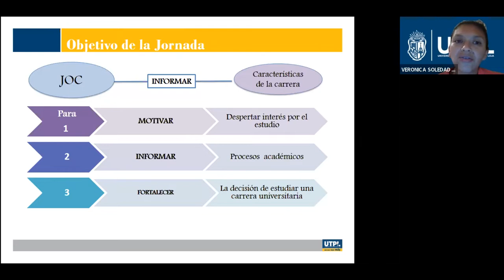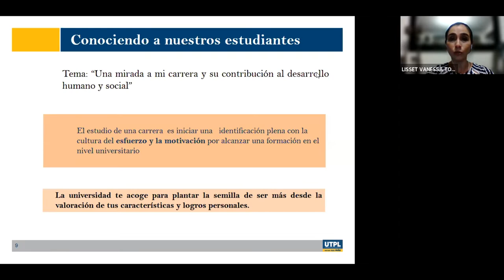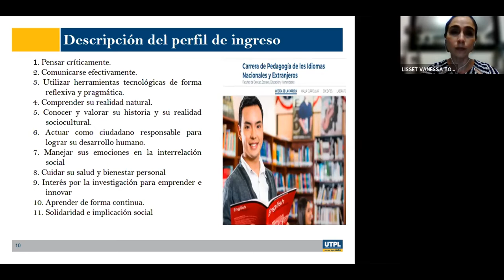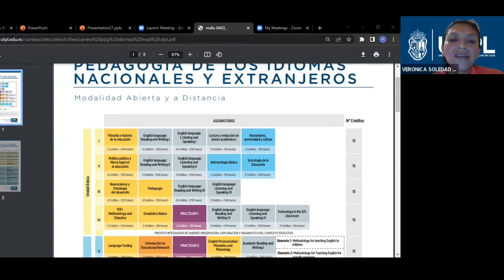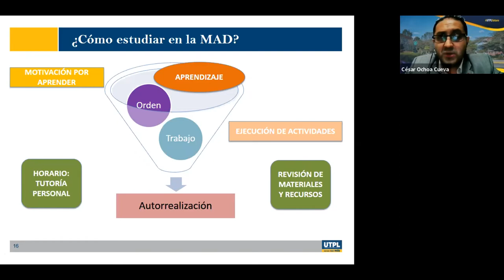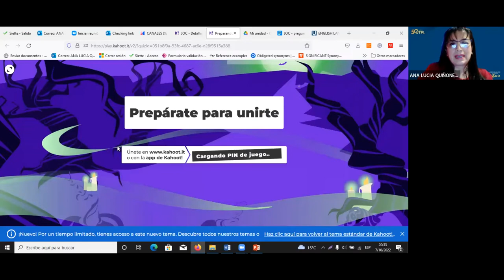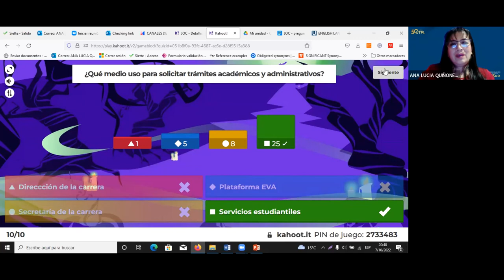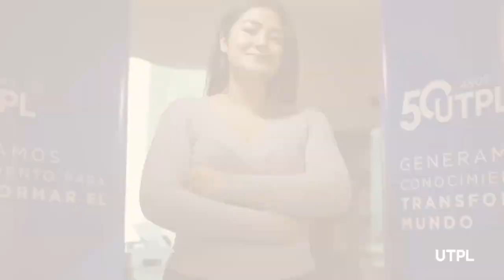UTPL - Jornada de Orientación para la carrera de Pedagogía de los Idiomas Nacionales y Extranjeros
Jornada de Orientación para la carrera de Pedagogía de los Idiomas Nacionales y Extranjeros